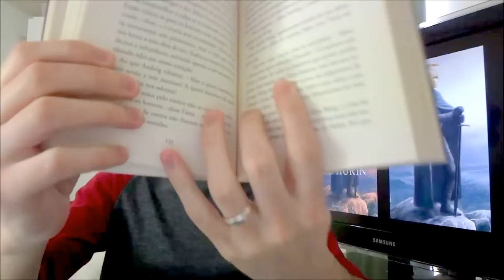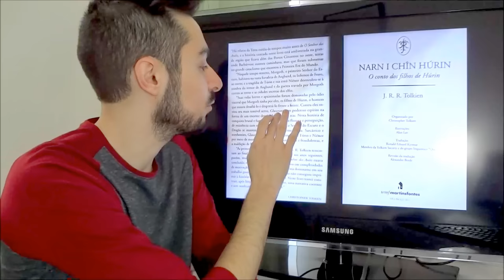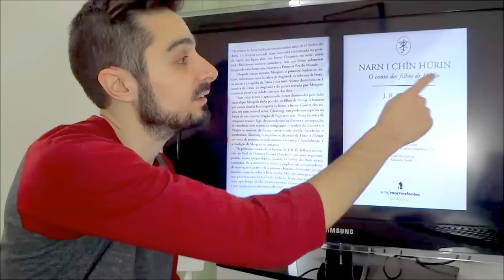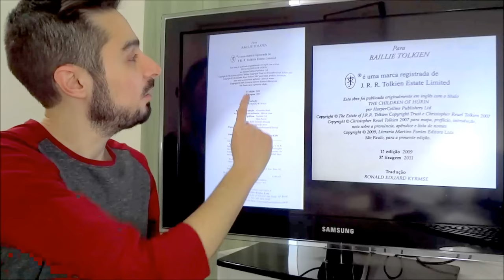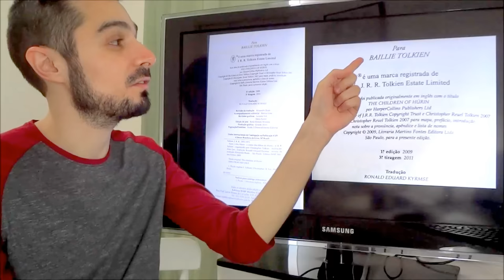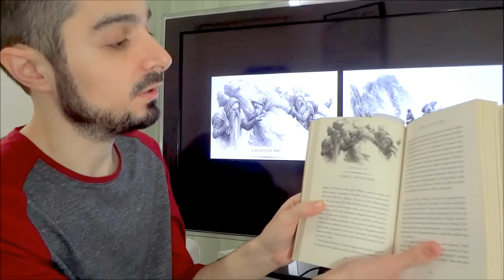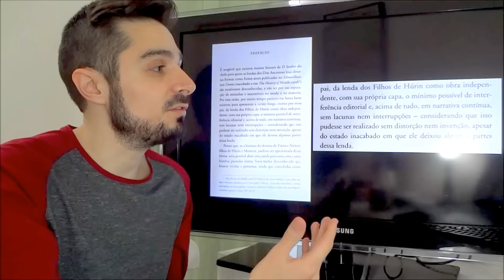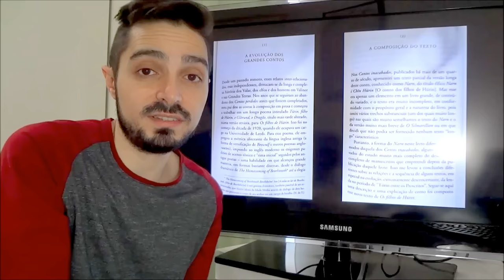Resenha: "Os Filhos de Húrin" | TT 49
Saiba mais sobre este incrível livro póstumo de J.R.R. Tolkien. Nele está a história COMPLETA de "Os Filhos de Húrin" e o fatídico encontro de Túrin com Glaurung, o mais malicioso dos dragões de Morgoth. Para você que gostou do capítulo de Túrin Turambar d’O Silmarillion, este livro é um completo deleite. Além de ser a maior tragédia escrita por Tolkien, esta história também é uma das três mais importantes do Legendário. Mais um dos livros editados por Christopher Tolkien.

APRESENTAÇÃO

Cesar Machado

CONFIRA TAMBÉM!

Compre a edição de Os Filhos de Húrin de 2009, através dos links do TT:
Amazon (físico)

Compre a edição de Os Filhos de Húrin de 2020, através dos links do TT:
Amazon (físico)
Amazon (e-book)

MÍDIAS SOCIAIS

TRILHA SONORA

TAGS E HASHTAGS:

Os Filhos de Húrin, The Children of Húrin, Húrin, Túrin, Túrin Turambar, The Children of Húrin,  Tolkien, J.R.R. Tolkien, Tolkien Talk